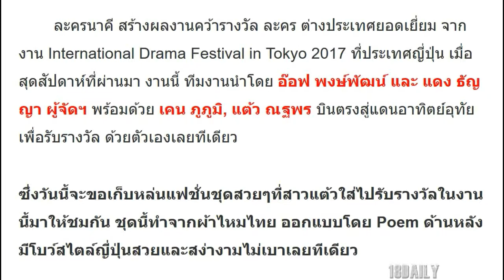คิดว่าไง!?แต้ว ใส่ชุดนี้ไปรับรางวัลที่ ญี่ปุ่น